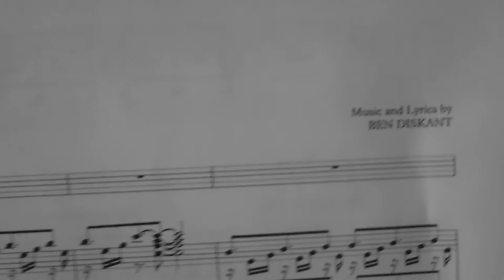NLG sings PART OF IT from "Diskant Songs" by Ben Diskant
PART OF IT from "Diskant Songs" - Music & Lyrics by Ben Diskant